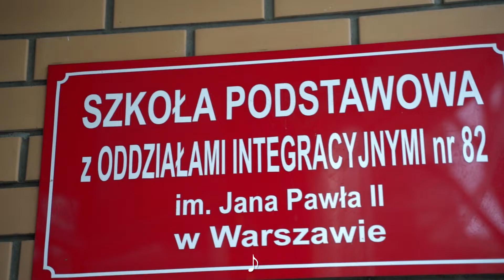Zima w mieście na Bemowie 2022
Zapraszamy do obejrzenia video - podsumowania akcji Zima w mieście na Bemowie!